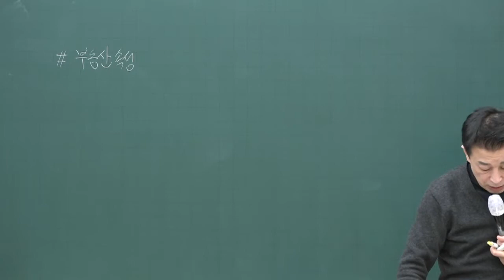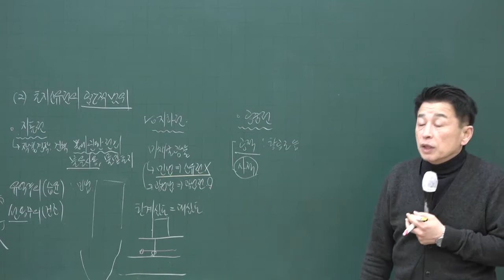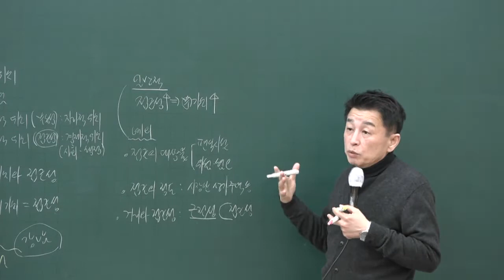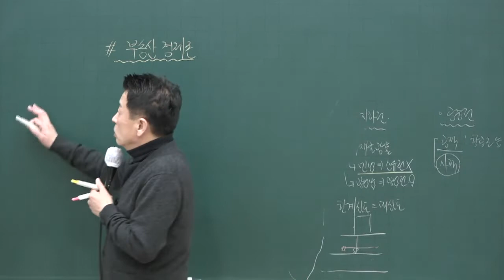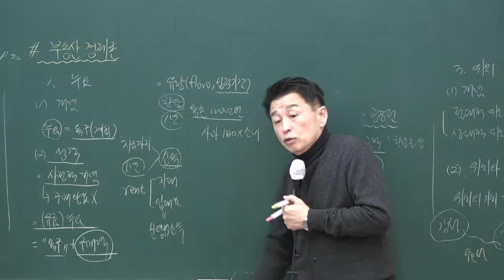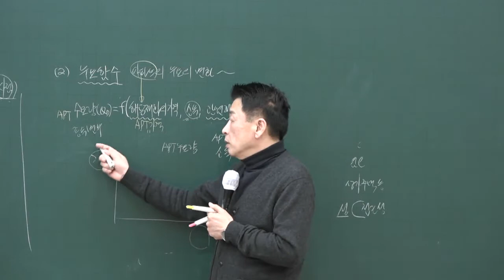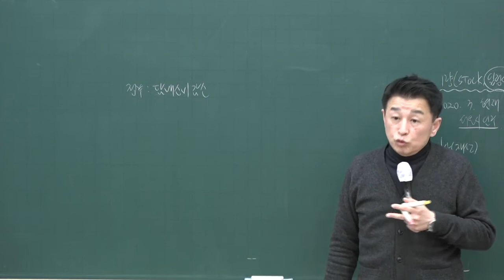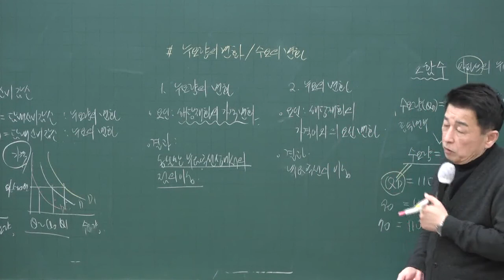[공전무] 2020년 공인중개사 부동산학개론 부동산의 속성 고급이론 3-5